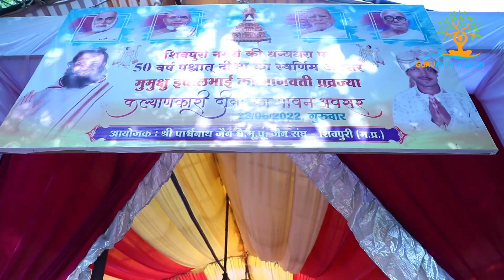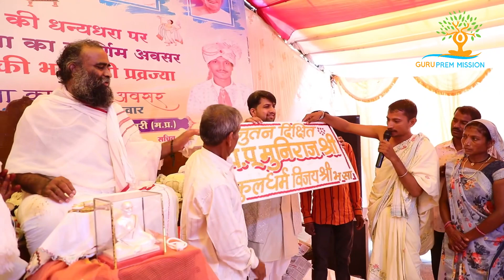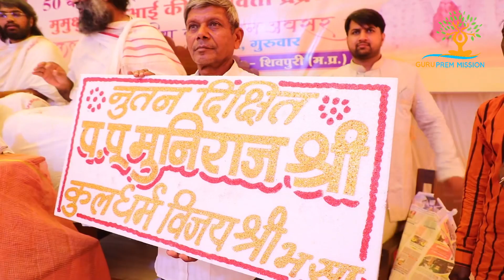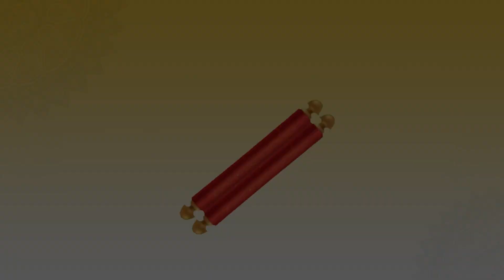शिवपुरी(म.प्र) में मुमुक्षु इपालभाई की दिक्षा।DIKSHA HIGHLIGHTS VIDEO | GPM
शिवपुरी नगरी (म.प्र) में प.पू.आ.श्री कुलचंद्र सूरिजी(K.C) म.की निश्रा में मुमुक्षु इपालभाई की दिक्षा HIGHLIGHTS VIDEO